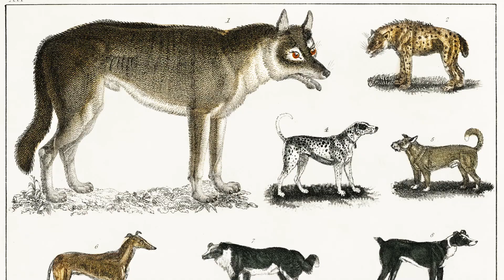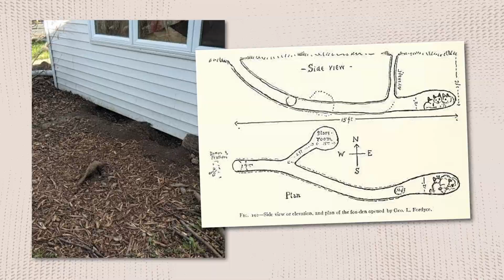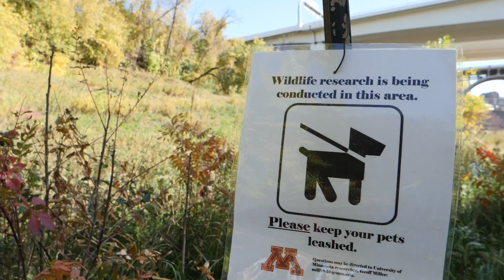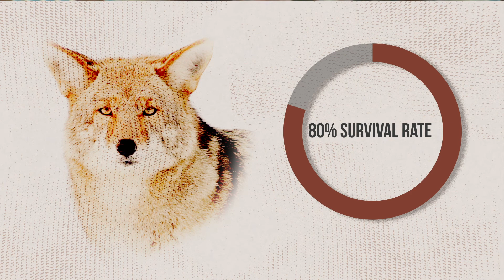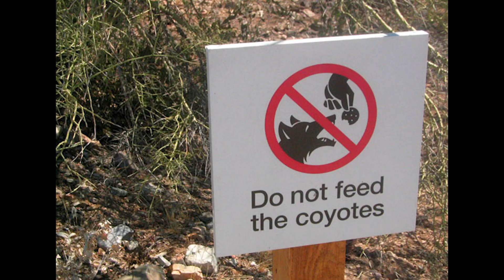The Conflicting Relationship Between Foxes and Coyotes Living in Cities | Prairie Sportsman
In this segment, a University of Minnesota researcher looks at the relationship between foxes and coyotes in the Twin Cities seven-county metro area. Foxes are showing a preference for developed areas, around homes and buildings, while coyotes live primarily in green spaces. This is likely because a coyote will kill a fox to eliminate competition for prey like squirrels and rabbits, so foxes are moving into residential areas to get away from coyotes.

Prairie Sportsman celebrates our love of the outdoors to hunt, fish and recreate, and promotes environmental stewardship.